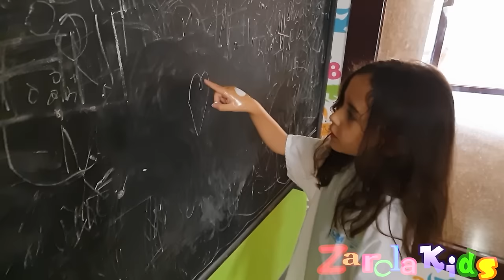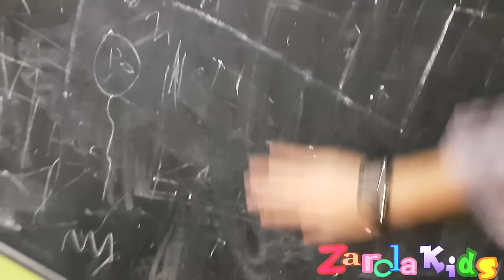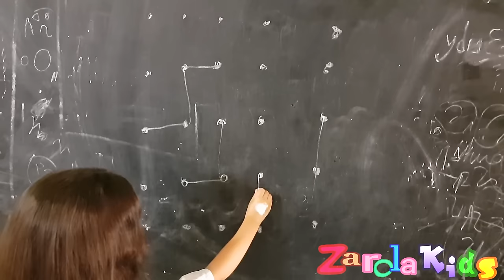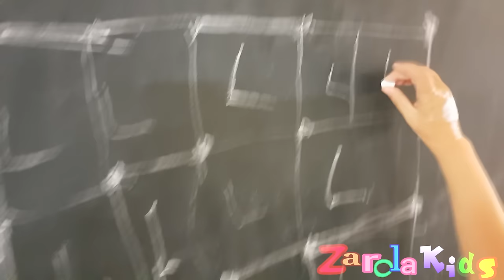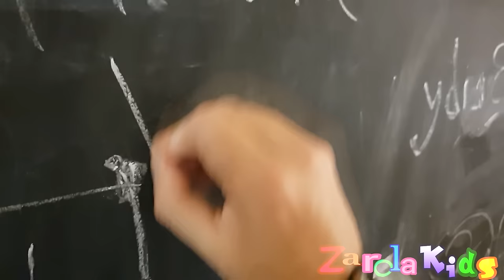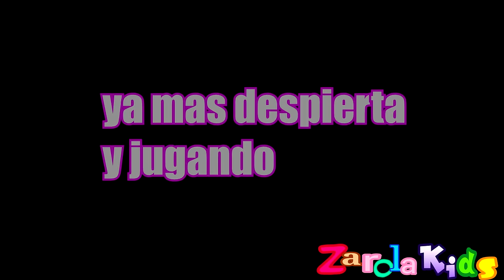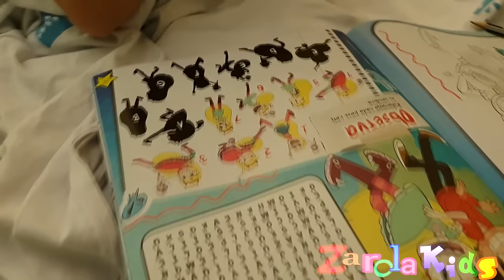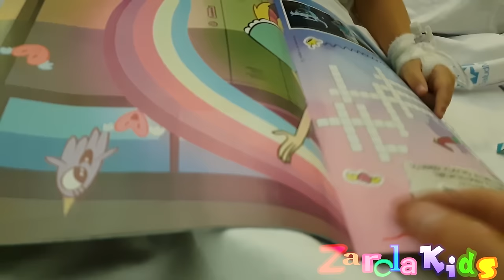24 HORAS EN UN HOSPITAL mi operación Zarolakids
24 horas en un hospial. esta vez no es un juego es una experiecia pero igualmente intentamos pasarlo bien y estar alegres donde sea y hay que afrontar todo lo que nos venga en la vida y ser fuertes así que ya sabéis si queréis podéis con todo y sacar algo divertido y aprender de todo os queremos